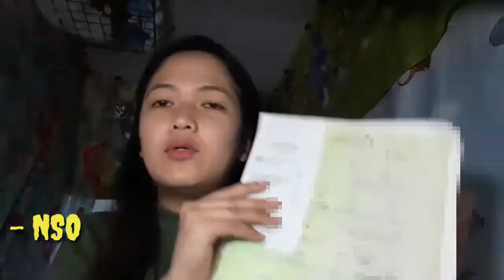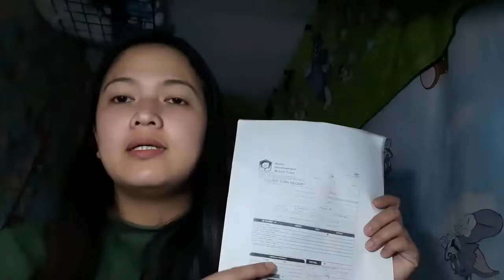REQUIREMENTS example on applying in TAIWAN / vlogmas day 9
yes . my day 9  ...
example requirements na ipapasa at kaylangan ng mga agencies .

psensya na dahil mahina ang boses . may natutulog na kasi guys .

love ,
TIWAY